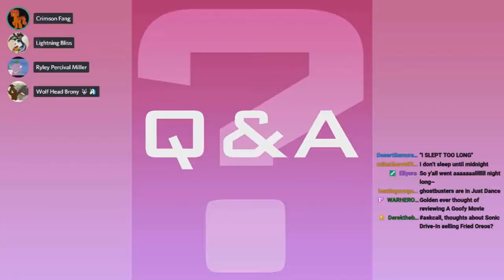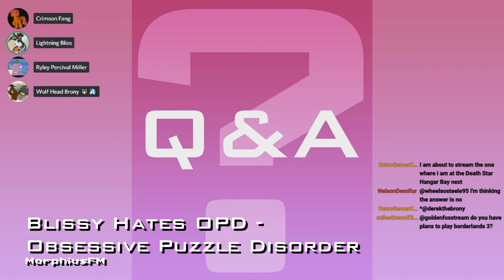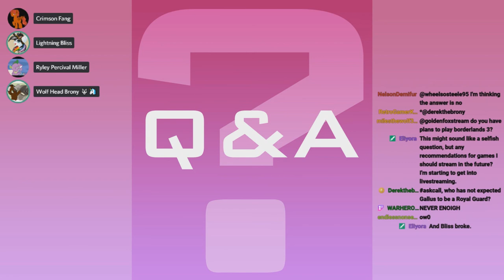October, 2019 - Compilation Clip Reel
Clips for October of 2019

Featured Clips

0:00 - Intro

-Aero Fighters-

0:08 - I think Golden is invincib---Nevermind by NelsonDemifur

-Dr. Mario-

0:54 - Take a Chill Pill by Derekthebrony

1:24 - Operation Failed! by Derekthebrony

1:53 - Blissy the Patient, Killed by Doctor GoldenFox by MorphiusFM

2:54 - Blissy Stares Menacingly as she eats Ice Cream by MorphiusFM

3:54 - Awesome Move by MagicalStarFlash

-Preshow 10/18/2019-

4:14 - self destructive by jayprime17

5:09 - Sans Pun by jayprime17

5:36 - I Guess Goldenfox is familiar of DNA2? by MorphiusFM

6:36 - Goofy Miller Review by MorphiusFM

7:37 - Blissy Hates OPD - Obsessive Puzzle Disorder by MorphiusFM

8:37 - Outro